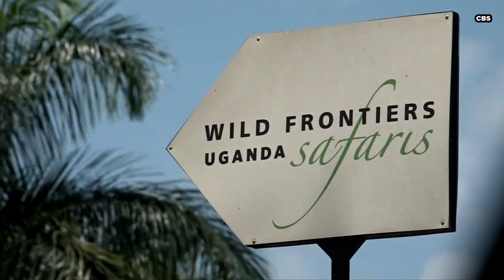Search For American Woman Kidnapped In Uganda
Ugandan security forces are searching for a US citizen and a local driver who were abducted in the Queen Elizabeth National Park. Police spokeswoman Polly Namaye named the victims as 35-year-old American Kimberly Sue Endicott and her driver Jean Paul and said the kidnappers used the woman's mobile phone to demand a ransom of $500,000.